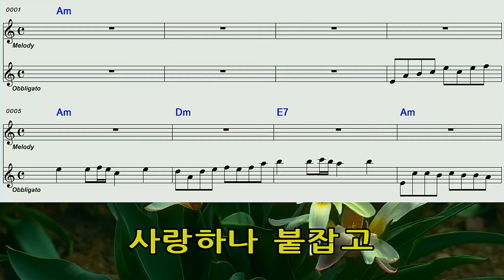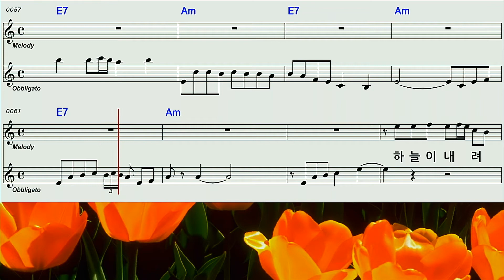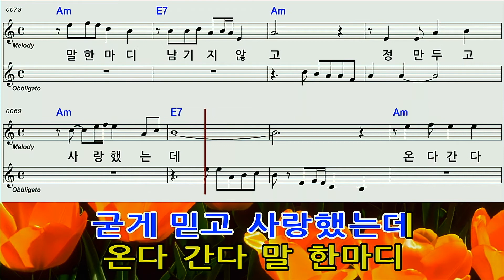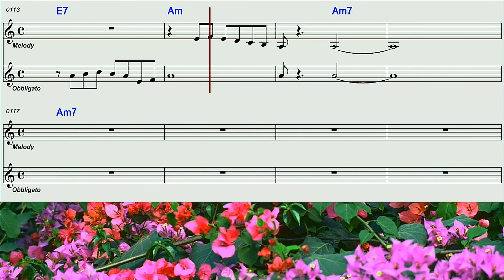사랑하나붙잡고/MR 노래방 오선악보영상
김정숙  신곡 사랑하나붙잡고AM노래방 오선악보영상입니다
제친구 노래입니다